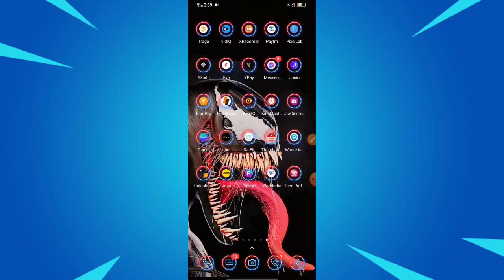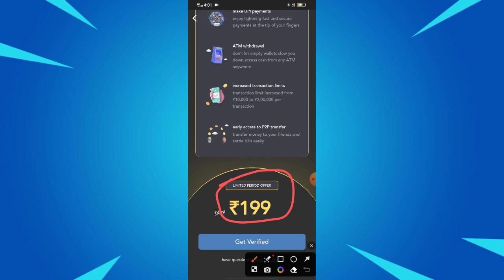Akudo New Update|Upi Id Launch😍Akudo Upi Payment Test|Get Free Upi Id